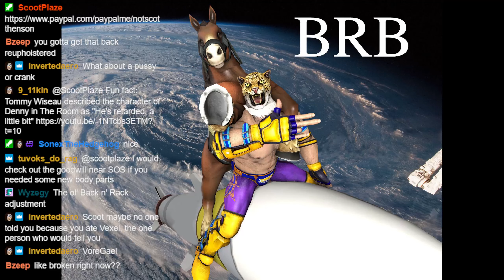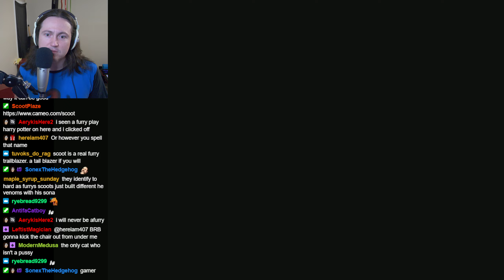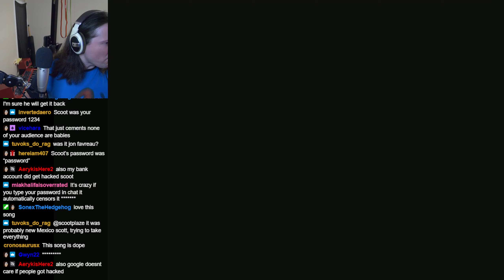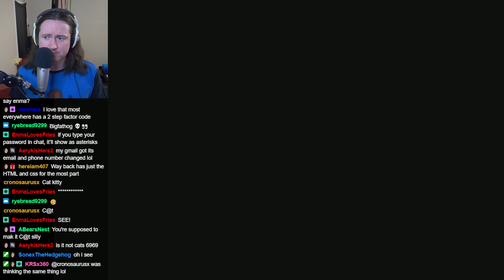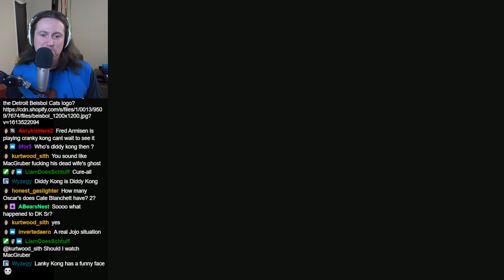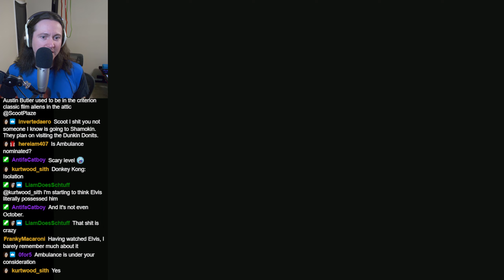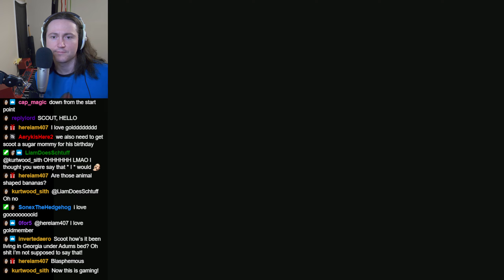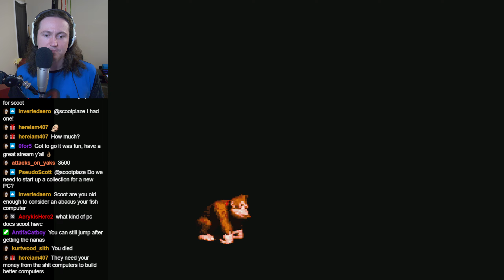Donkey Kong Country (Part 9)